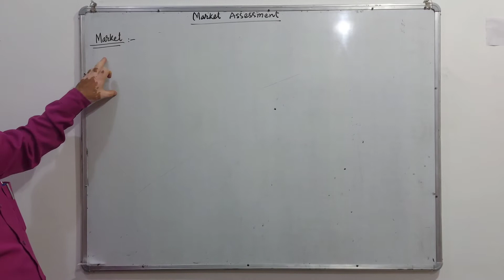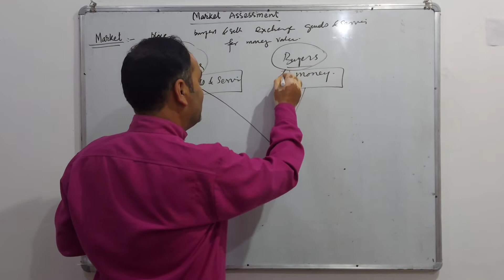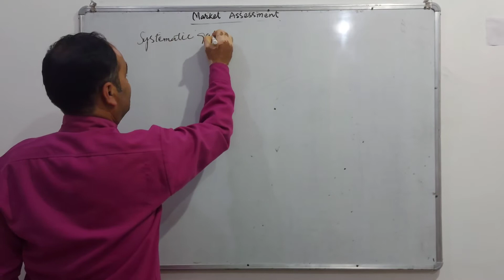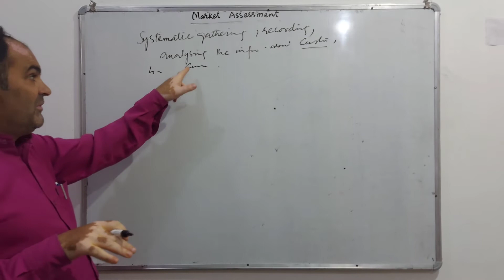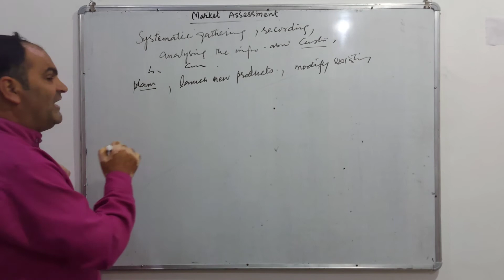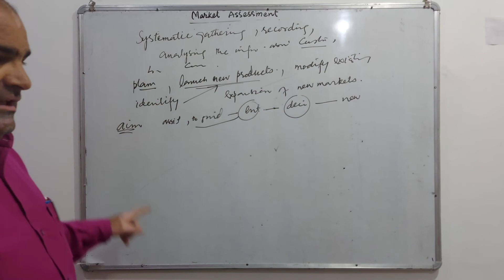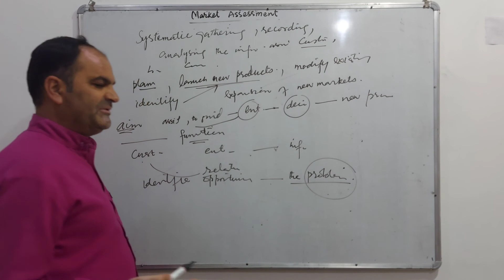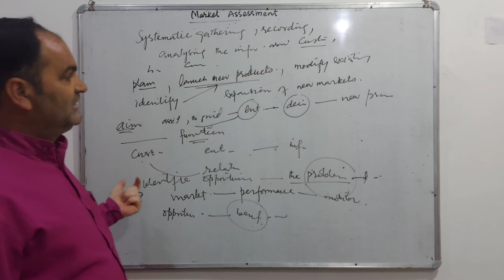Entrepreneurship 12th Marketing Assessment By A Q Qureshi